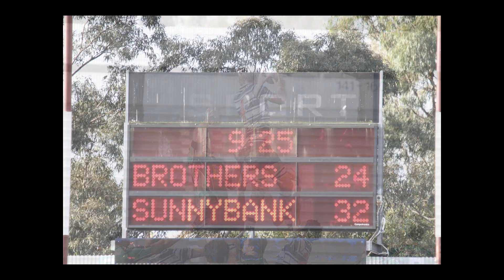2011 Brisbane Rugby Premier Grade Grand Final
Sunnybank v Brothers... lots of class versus a classy lot